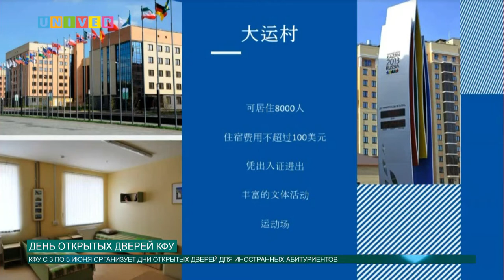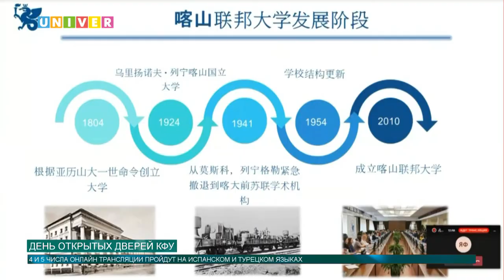ДЕНЬ ОТКРЫТЫХ ДВЕРЕЙ КФУ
Пандемия коронавируса, охватившая мир, внесла коррективы в приемную кампанию российских вузов. Учебные учреждения проводят дни открытых дверей с помощью прямых эфиров и решают, как дистанционно организовать вступительные испытания для абитуриентов. В Казанском федеральном университете дни открытых дверей также проходят в онлайн формате. К прямой трансляции можно подключится из любой точки мира с помощью площадки Microsoft Teams.